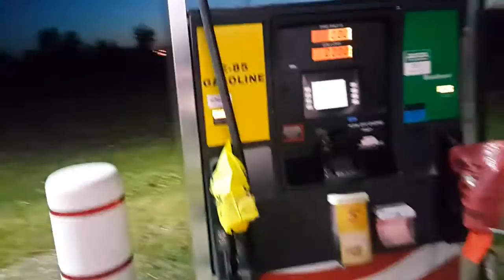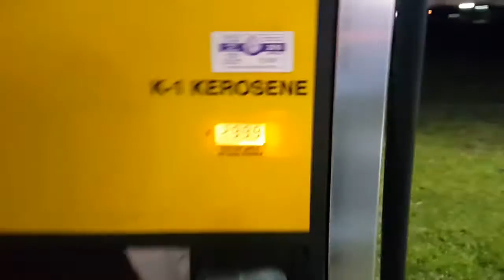Tipos de gasolina América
Voltando de Springfild a noite parei posto encontrei gasolina ultra premium de 110 octana pra carro de corrida...gasolina regular é de 87  a media é 90 e premiumé 93 oct só pra base...